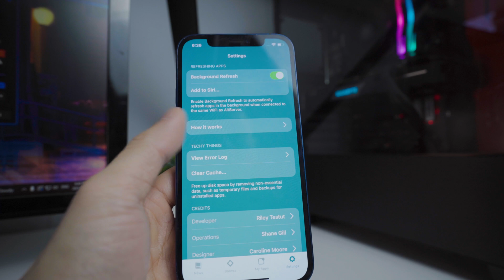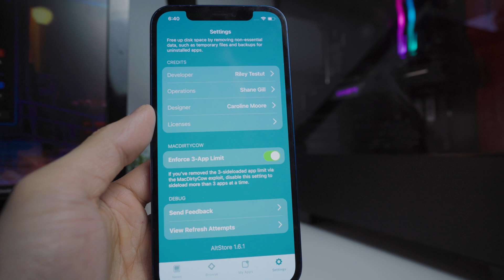AltStore REMOVES 3 App Limit for MacDirtyCow Devices!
TOOLS & GEAR:
Sony A7C - 🇨🇦
Sony 20mm F1.8 Lens - 🇨🇦
SHURE MV7 Microphone - 🇨🇦
Studio Lights - 🇨🇦